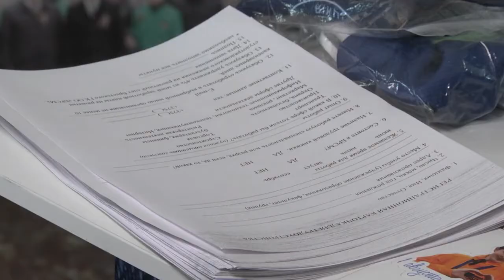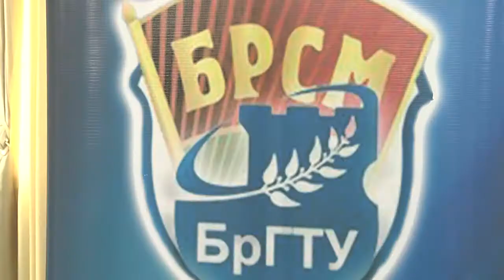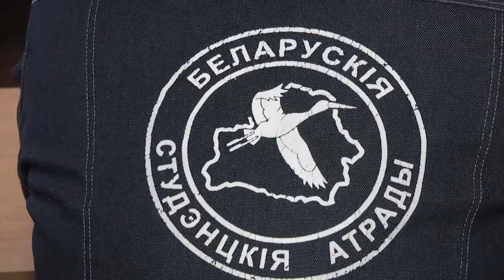2022-03-02 г. Брест. Проект «Выбираем студотряд!». Новости на Буг-ТВ.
Не знаешь, где найти работу в летний период? Хочешь быть самостоятельным и получить свою первую заработную плату? Ищешь новые знакомства?Весело и с пользой хочешь провести летние каникулы? Да – это мечта каждого студента. Белорусский республиканский союз молодежи предлагает всем желающим ее осуществить и приглашает присоединиться к проекту «Выбираем студотряд!». Проект стартовал 1 марта во всей Республике,   Брестская область не осталась в стороне.